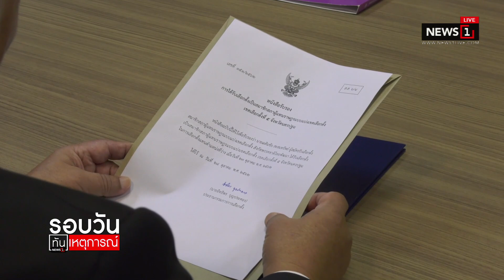"เผดิมชัย" รายงานตัว กกต.ยันเร่งงานเพื่อ ปชช.เต็มที่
2019/10/30 "เผดิมชัย" รายงานตัว กกต.ยันเร่งงานเพื่อ ปชช.เต็มที่